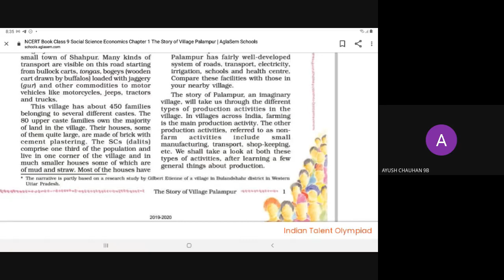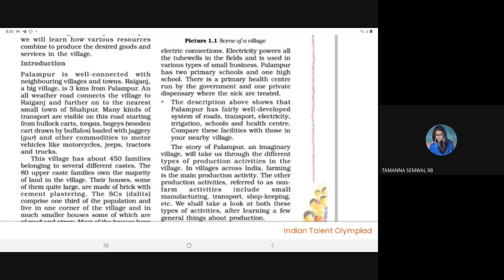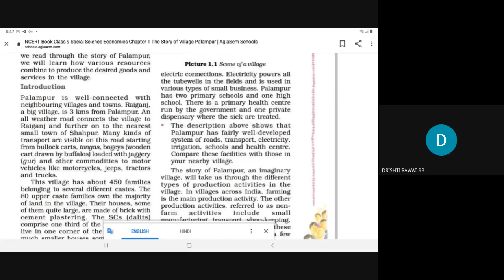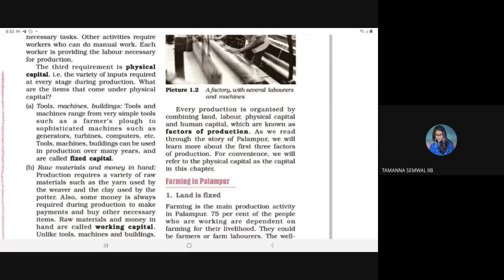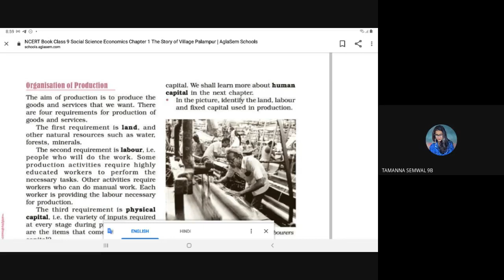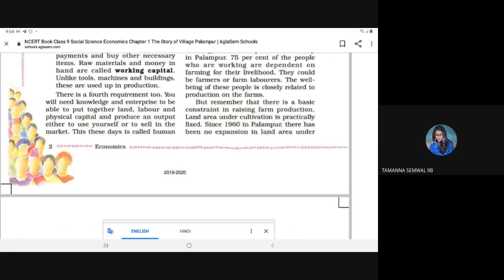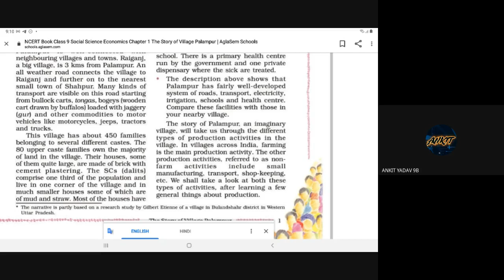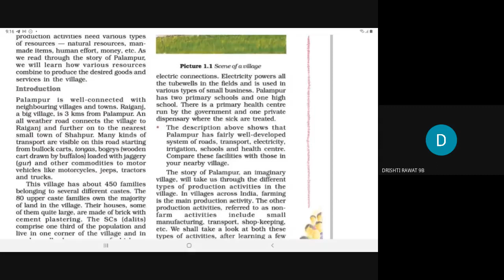A story of village Palampur